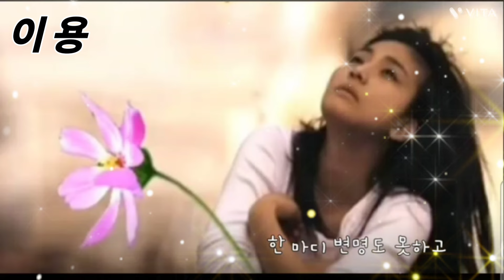이 용 잊혀진 계절.